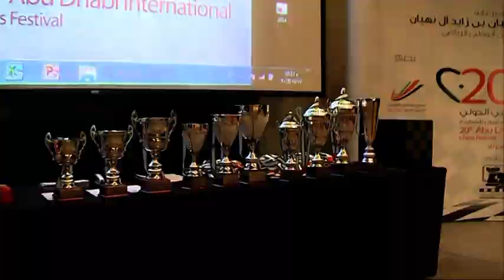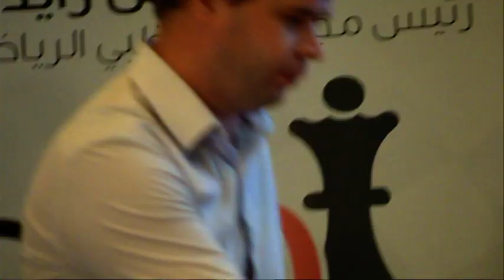Round 9 and Prize Distribution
GM IGOR KURNOSOV lifted the 20th Abu Dhabi International Chess Festival's Trophy in the Masters Category and pocketed US $ 8000 Prize money on the better progressive total followed by three players  Mikhailo Oleksienko,Zahar Efimenko and Avetik Grigoryan on the same 6,5 points.